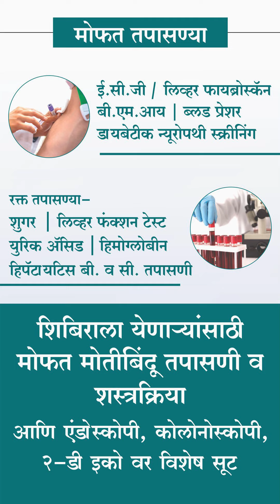मोफत महाआरोग्य शिबिर अण्णासाहेब देशमुख फाउंडेशन व मेडिलिव्ह हॉस्पिटल नाशिक तर्फे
अण्णासाहेब देशमुख फाउंडेशन व मेडिलिव्ह हॉस्पिटल नाशिक तर्फे पाचोरा तालुक्यातील कुऱ्हाड खुर्द येथेरविवार दिनांक  3 सप्टेंबरला मोफत महाआरोग्य शिबिर घेण्यात येणार आहे.
जळगांव : वार्ताहर
कुणीही गोरगरीब गरजू रुग्ण वैद्यकीय  सेवेपासून वंचित राहू नये व रुग्ण सेवा हीच ईश्वर सेवा हा दृष्टिकोन डोळ्यासमोर ठेवून या महाआरोग्य शिबिराचे आयोजन  करण्यात आले आहे.अत्यंत महागड्या चाचण्याही  यावेळी मोफत करण्यात येणार असल्याने रुग्णांसाठी ही सुवर्णसंधी असून त्याचा अवश्य लाभ घ्यावा,असे आवाहन पोट व लिव्हर तज्ञ  डॉ. शरद देशमुख यांनी केले.
पाचोरा तालुक्यातील कु-हाड खुर्द  येथील ,अण्णासाहेब देशमुख फाऊंडेशन व डाॅ.शरद देशमुख यांचे मेडिलिव्ह मल्टिस्पेशालिटी हॉस्पिटल( द्वारका,नाशिक) यांच्या संयुक्त विद्यमाने कुऱ्हाड खुर्द येथे आदर्श माध्यमिक विद्यालय येथे रविवार 3 सप्टेंबरला महाआरोग्य शिबिराचे आयोजन करण्यात येणार आहे याची माहिती पोट व यकृत विकार तज्ञ डाॅ.शरद देशमुख आणि स्त्रीरोग तज्ञ डाॅ. सुचिता देशमुख यांनी दिली.
   या शिबिरात अनेक तज्ञ डॉक्टर्स -डॉ.अनुज नेहेते (मेंदू विकार), डॉ. स्वप्नील विधाते (नेत्ररोग व मोतीबिंदू),डॉ. राहुल गहिलोद (अस्थिरोग), डॉ. पार्थ देवगावकर (किडनी विकार ),डॉ. दिपीका मुंदडा (एम.डी.), डाॅ.अंकुर झंवर ( हृदयरोग), डाॅ.विजय जाधव ( बालरोग), डॉ.निखिल पाटील (एम. डी), नीलेश पवार (बालरोग), डॉ. शरद देशमुख (पोटविकार व यकृत),डाॅ.सुरज चौधरी (संधिवात),डॉ. महेंद्र बोरसे ,(बालरोग),डॉ. सुचिता देशमुख (स्त्रीरोग तज्ञ), डॉ मुकेश चौधरी (कॅन्सर तज्ञ ), डॉ सिद्धांत तेली (एम डी), डॉ.शीतल सावनेरकर (त्वचारोग),डॉ. ज्योत्स्ना पाटील (दंतरोग), रेवती पुजारी (आहार तज्ञ ) रुग्णांची विनामूल्य  तपासणी करणार आहेत.
ईसीजी, बीएमडी,  लिव्हर फायब्रोस्कॅन, बीएमआय ,ब्लड प्रेशर, डायबेटीक न्यूरोपॅथी स्क्रीनिंग,शुगर , लिव्हर फंक्शन टेस्ट, युरिक ॲसिड, हिपॅटायटिस बी व सी तपासणी , हिमोग्लोबीन आदी तपासण्याही मोफत करण्यात येणार आहे.
  गरजू रुग्णांनी नांव नोंदणीसाठी
८०८०८८३०७४ /९८८१४१४१३९
किंवा ०२५३-२५०६५९९ या नंबर संपर्क साधावा, असे आवाहन करण्यात आले आहे. शिबिरास कु-हाड ग्रामपंचायत, विकास सोसायटी व आदर्श हायस्कूल, स्थानिक  डॉक्टर्स , कृष्णा लॅब तसेच कुऱ्हाड ग्रामस्थ यांचे  सहकार्य लाभणार आहे.